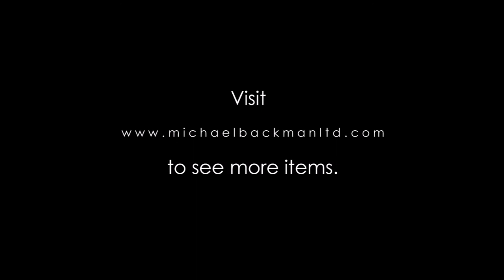4229 Carved Steatite Nomori Figure